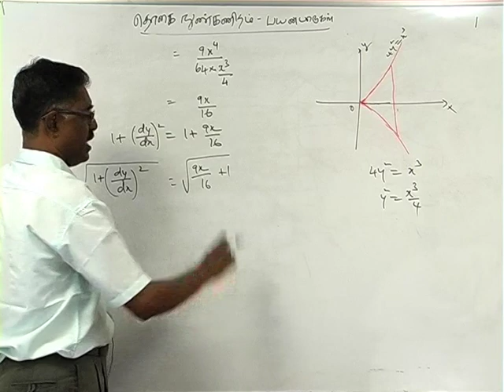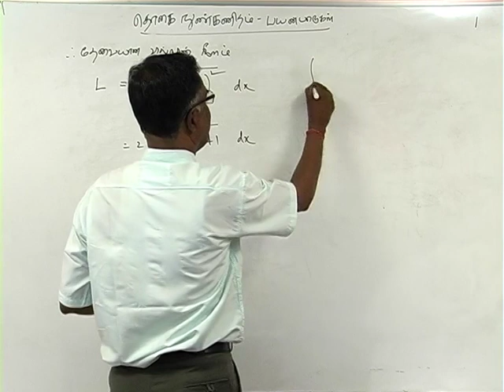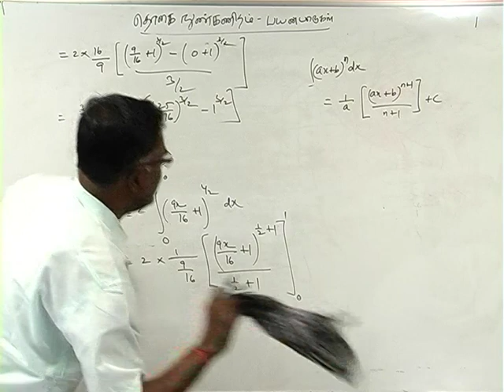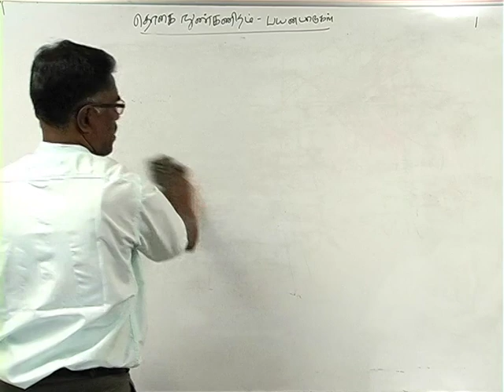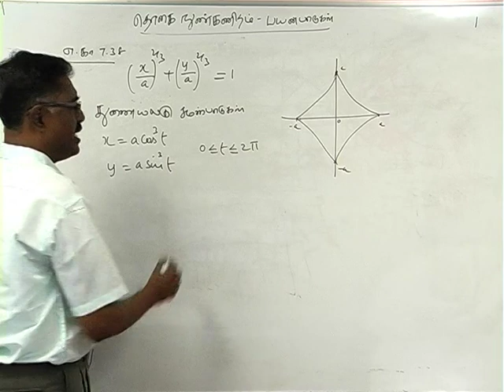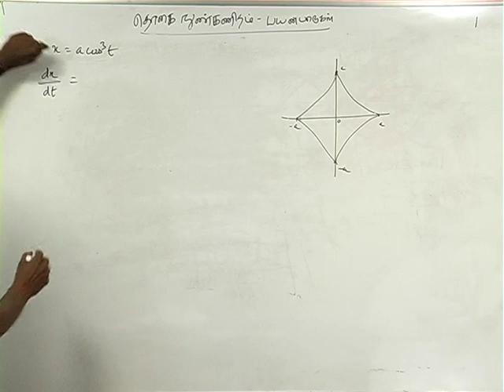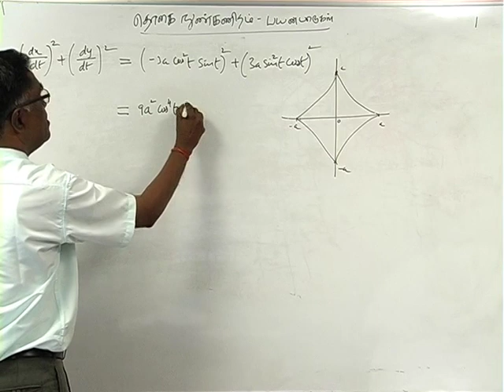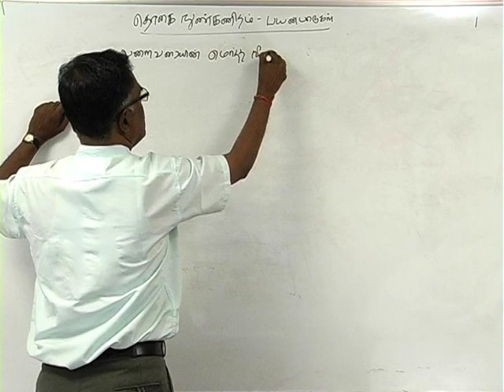TAMIL +2 Maths Integral Calculus and ITS Application Part 10